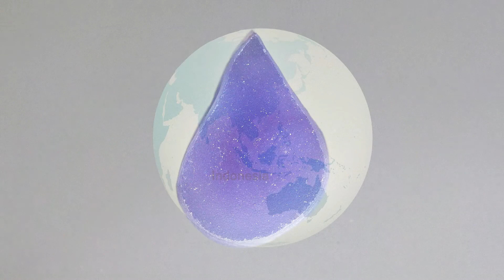Blue Chalcedony Druzy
The physical and metaphysical properties of Blue Chalcedony Druzy.